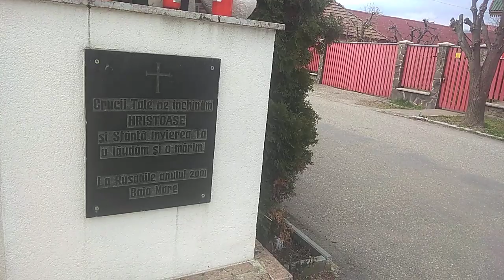Baia Mare - oraș minier (ieri) și prosper - azi